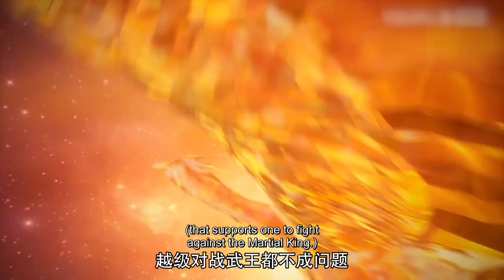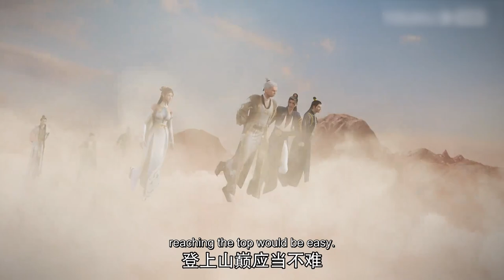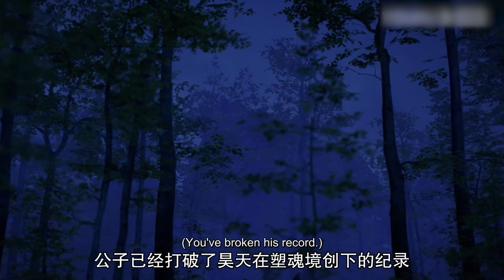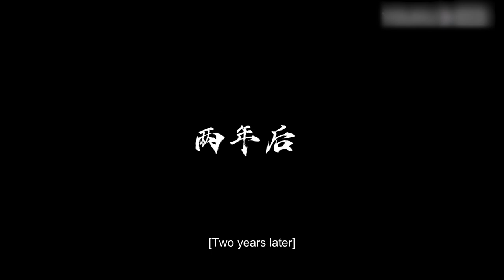【Multi Sub Full】 天才被迫隕落，重生娶師姐滅宗門！| 真武巔峰 第二季 The Peak of True Martial Arts S2 | 合集 EP1-13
天才被迫隕落，重生娶師姐滅宗門！真武巔峰 第二季 The Peak of True Martial Arts S2 合集 EP1-13终于来啦！！

更多精彩
廢柴少年原來是仙武帝尊轉世！真火靈體伴生重回至尊！| 仙武傳 Legend of Xianwu EP01-13 Multi Sub Full

終於來了！斬妖大會高手如雲，孟川七月簽下生死狀！大會第一獎勵竟然是…

【真武巔峰 The Peak of True Martial Arts】聶楓身負真陽之體，卻出身平凡，命運坎坷，屢遭壓迫算計，最終走上了獨自與八大宗門對抗的道路，被八大宗門的武王聯手逼入絕境，跳下絕天崖。不料，聶楓並未因此死去，而是重生回十七歲時的少年時代，這一世，他雖出身平凡，卻身懷絕世武功，於武道中飛速崛起，前世的遺憾將通通彌補，前世的敵人將通通埋葬！